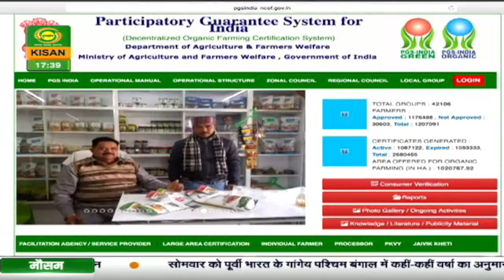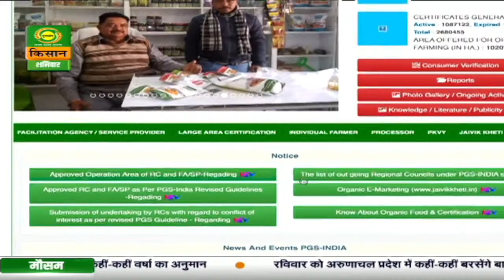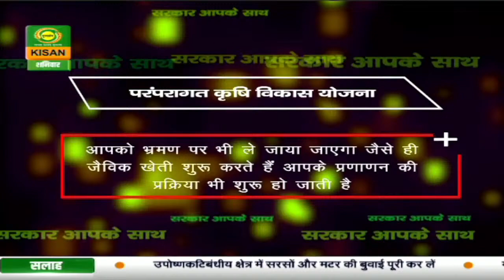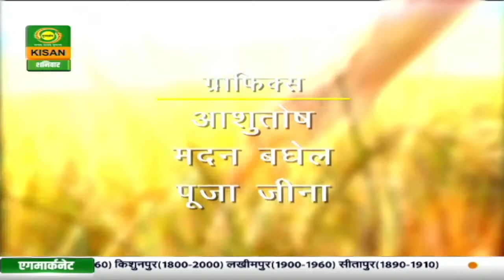सरकार आपके साथ- विषय - प्रधानमंत्री कृषि परम्पंरागत योजना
परम्परागत योजना से कैसे जुड़े कैसे और क्या लाभ है, विशेषज्ञ देंगे आपकी हर शंका का समाधान जानने के लिए देखिये सरकार आपके साथ
विशेषज्ञ:- Dr Gagnesh sharma